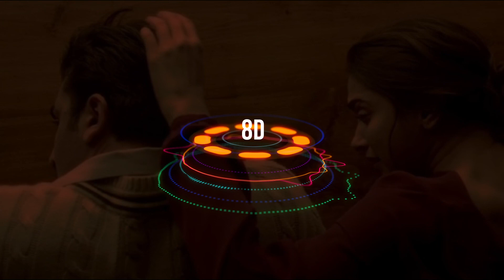Agar Tum Saath Ho (8D AUDIO) | Tamasha | Alka Yagnik, Arijit Singh | Ranbir Kapoor, Deepika Padukone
Listen to 8D AUDIO for a brand new experience.

Album - Tamasha (2015)
Singer - Arijit Singh, Alka Yagnik

Use earphones/headphones for best sound experience.
Please provide feedback in the comments section. Your feedback is valuable for us.

Lyrics :-
Pal bhar thehar jaao
Dil ye sambhal jaaye
Kaise tumhe roka karu
Meri taraf aata har gam phisal jaaye
Aakhon mein tumko bharu
Bin bole baaten tumse karu

Behti rehti nahar, nadiya si
Teri duniya mein
Meri duniya hai teri chahton mein
Main dhal jaati hu teri adaton mein

Teri nazro mein hain tere sapne
Tere sapno mein hain naraazi

Hoti lafzon ki dhokhebaazi
Palkein jhapkte hi din ye nikal jaaye
Baithi baithi bhagi phiru

Mujhe lagta hai ke baatein dil ki

Har gam phisal jaaye
Agar tum saath ho
Dil ye nikal jaaye